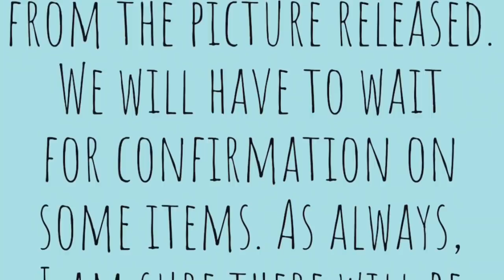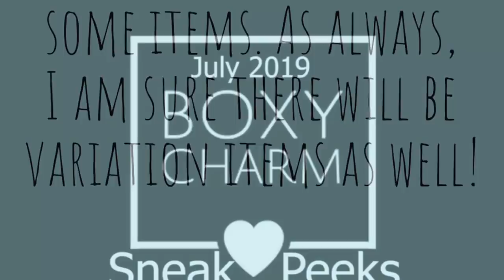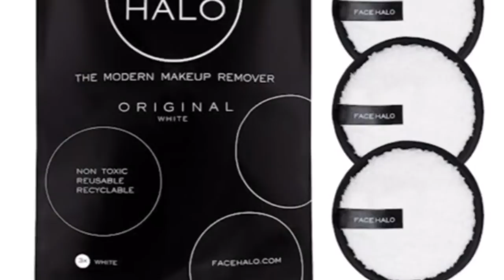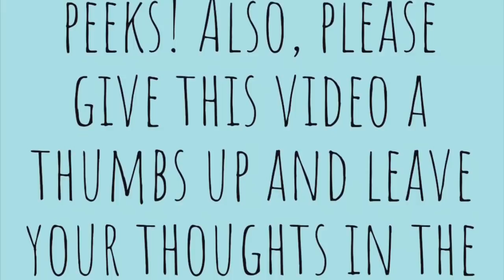BoxyCharm July 2019 Sneak Peeks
Don’t forget that if you signup during the month of June you will receive a free Becca Under Eye Primer!

➖Walmart Grocery: Enjoy $10 off your first order from Walmart Grocery!